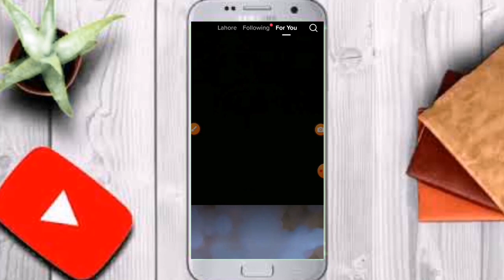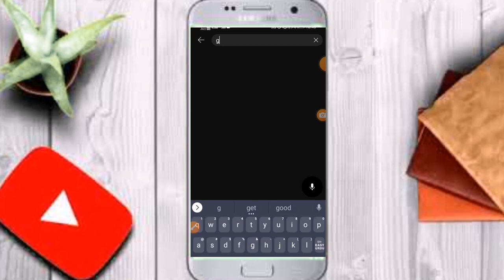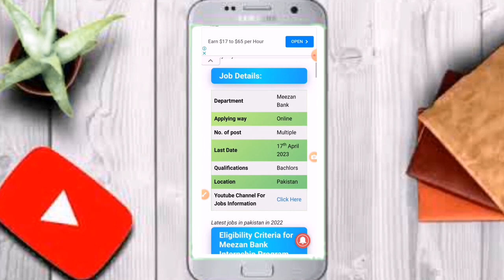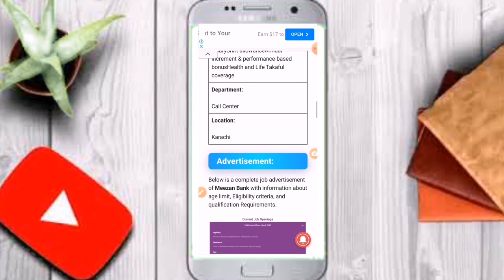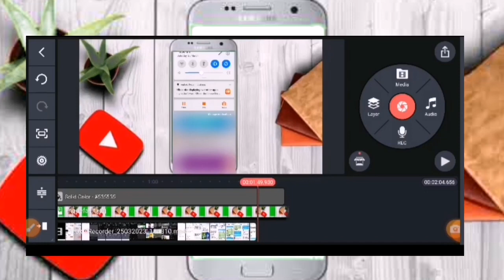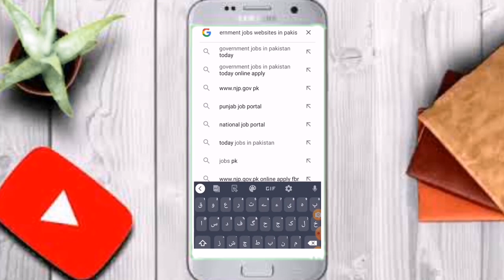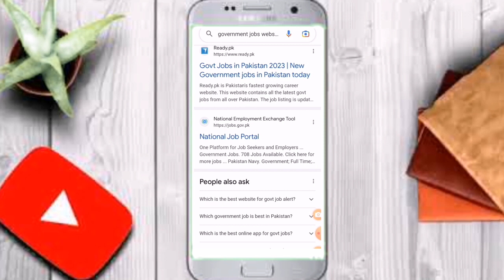how to create jobs youtube channel|online earning by youtube|unique way of earning from youtube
e-commerce

online earning by creating job youtube channel in pakistan|how to earn money online|jobs channel